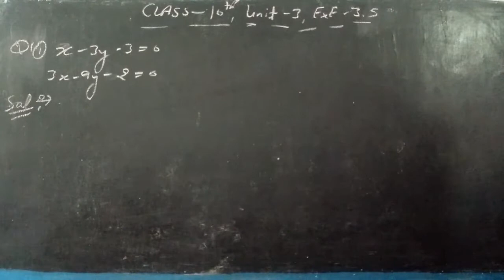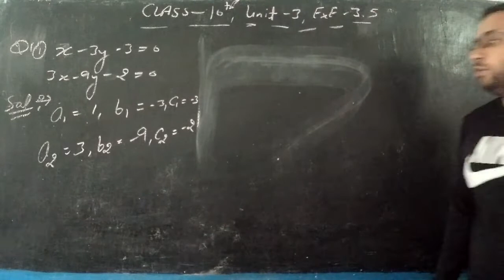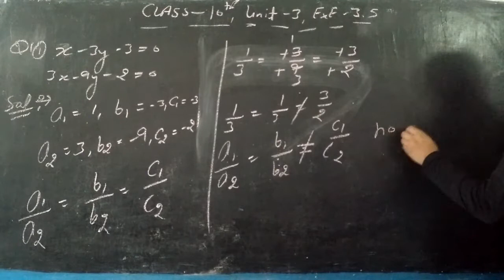CLASS - 10TH , UNIT - 3 , EXE - 3.5, Q.1